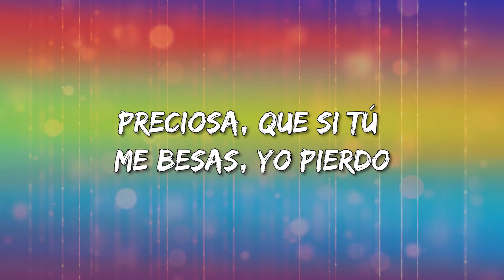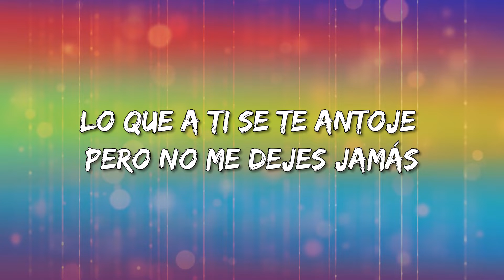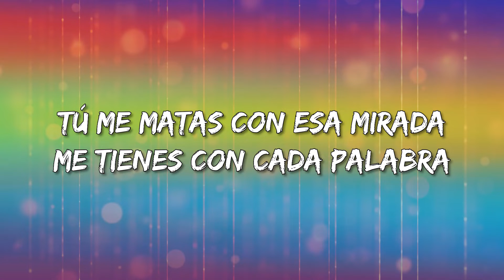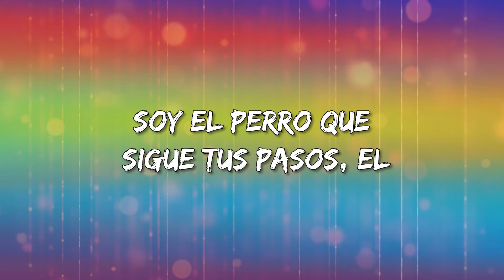Dueño De Ti – Marca Mp (Letra\Lyrics)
Dueño De Ti Letra:

Voy a bendecir tu nombre
Mi vida, voy a ser el hombre
Que grite a los cuatro vientos "te quiero"
Voy a regalarte rosas
Hermosas, voy a confesarte
Preciosa, que si tú me besas, yo pierdo
La razón
Tú me vuelves loco, loco, loco
Me tienes siempre a tu antojo
Pues sabes que con solo un beso te adueñas
De mí
Tú me matas con esa mirada
Me tienes con cada palabra
Me dices con cada segundo que paso
Junto a ti
Si antes era un Don Juan, ahora soy
Soy tu esclavo, soy tu mandadero, soy
Tu gato, soy tu pistolero, soy
Lo que a ti se te antoje pero no me dejes jamás
Soy el perro que sigue tus pasos, el
Mendigo que con tan solo un beso se
Convierte en mucho más que eso
Solo por ser el dueño de ti
Modelo que jamás te diga mentiras
Voy a regalarte un cofre
Pequeño donde yo he guardado
Mis sueños de tenerte a ti a cada día
Vida mia
De mí
Me dices en cada segundo que paso
Junto a ti
Solo por ser el dueño
De ti